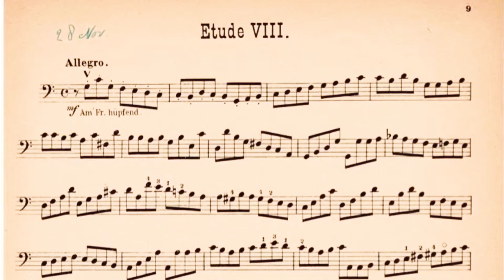August Nölck Op. 24 Etude No. 8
Am Frosch hüpfend.

At the frog. Hopping.

Coincidence? It is hard work making it hop throughout. Now you do it.